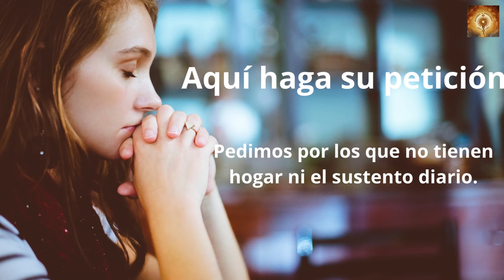Santo Rosario de hoy Santos Simon y Judas Tadeo 28 de Octubre Misterios Dolorosos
San Simón y San Judas Tadeo

La Iglesia festeja a estos dos santos el mismo día porque ambos fueron apóstoles de Cristo y testigos de su resurrección, predicaron el Evangelio en Egipto y en Masopotamia y juntos sufrieron el martirio.